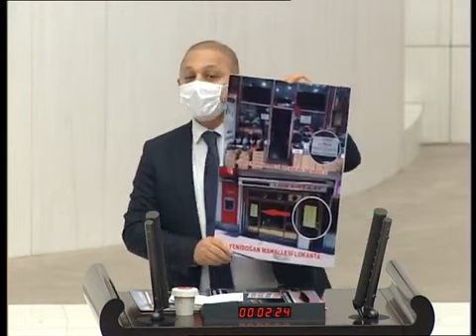MİLLETVEKİLİ AHMET ÖNAL ENERJİ VE TABİ KAYNAKLAR BAKANLIĞI 2021 BÜTÇESİ HAKKINDA KONUŞMA YAPTI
CHP KIRIKKALE MİLLETVİKİLİ AV. AHMET ÖNAL ENERJİ VE TABİ KAYNAKLAR BAKANLIĞI 2021 BÜTÇESİ HAKKINDA KONUŞMA YAPTI